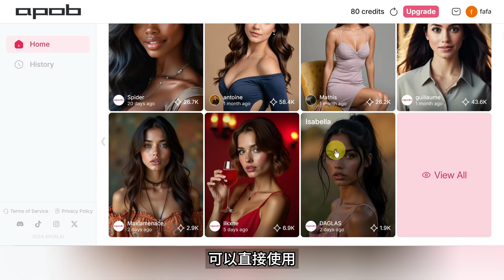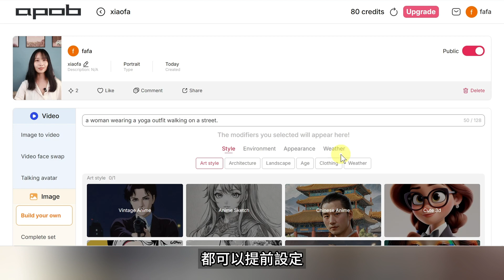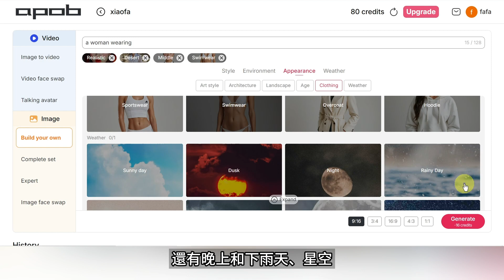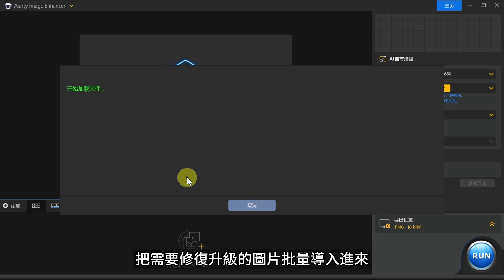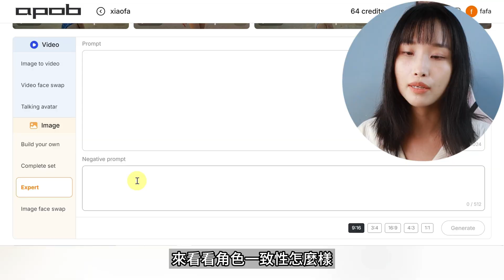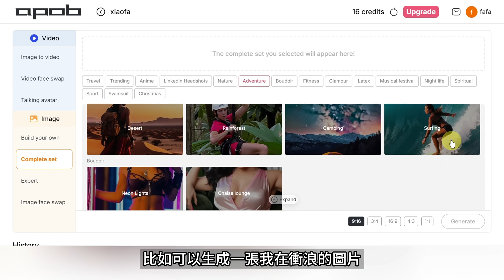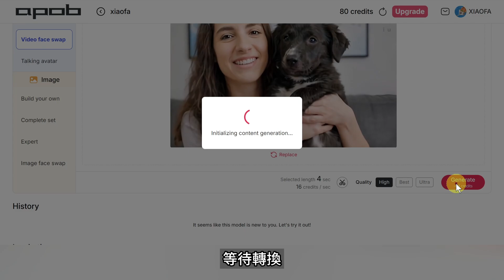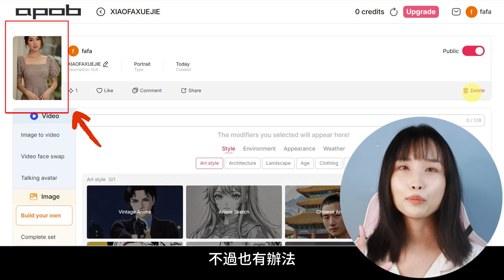太狂了！AI免費創造一致的角色，超過1000款造型和衣著！去水印，4倍畫質提升！｜Apob AI教程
朋友們，指定人臉的AI圖像和視頻內容創建工具來了，不是簡單的換臉，而是可以選擇修飾詞，為你的模特定制場景、衣著、髮型、年齡，甚至是圖片的節日氛圍和季節天氣。而且還會分享給大家，最實用的圖像和視頻修復增強工具，除了去浮水印、還可以免費4倍畫質提升。
影片目錄：
00:00 創建模特
02:11 生成一致角色圖片
06:14 中文生圖工具
06:41 AI圖片8k畫質升級
12:24 老舊照片畫質提升
12:49 指定模特生成換臉視頻
13:33 去除影片浮水印
14:35 數字人功能